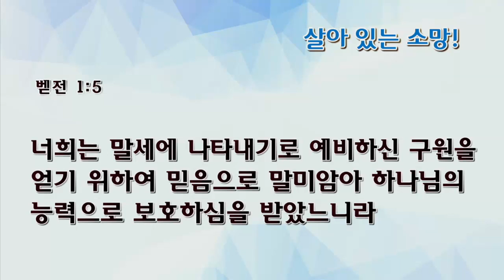[수요예배] 살아 있는 소망!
수요예배
베드로전서 1:3-5
살아 있는 소망!
정희승 목사